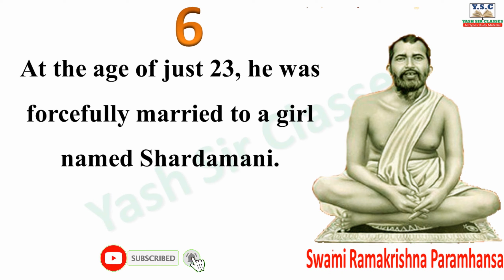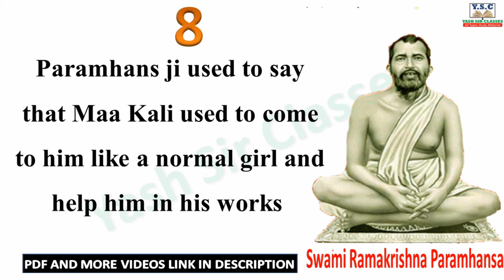10 lines on Swami Ramakrishna Paramhansa in Hindi, Swami Ramakrishna Paramhansa ka jivan parichay,